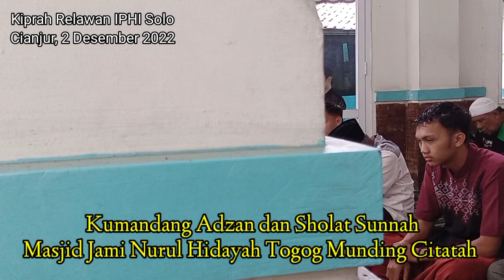Kumandang adzan dan Sholat Sunnah Jum'at di Masjid Jami Nurul Hidayah Togog Munding RW 08 Citatah